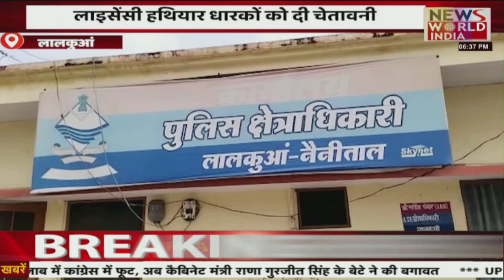News World India Live : देश विदेश की सभी बड़ी खबरें LIVE | Latest News | Hindi News | Breaking News